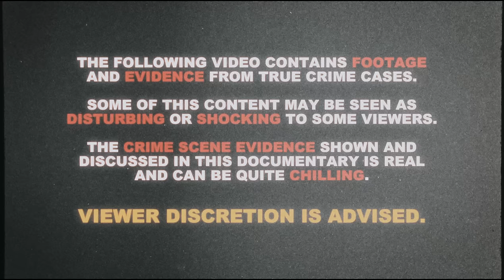Saskatoon Teen Disappears, Cops Find This | Brittney Gargol | True Crime Documentary 2024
Brittney Gargol and her best friend, Cheyenne Antoine, posed for a photo together to in Saskatoon to commemorate a much-needed night out. Just hours after this photo was snapped, tragedy would strike. The crime would send police on a 3 year hunt for justice, and when detectives finally tracked down their main suspect, well, it wasn’t someone that any of us would have expected. So what happened to Brittney Gargol? Well… its a scary mystery.

Chapters:
00:00 Beginning
05:31 Cheyenne Antoine
08:21 The Crime
11:54 The Investigation
15:32 A Web of Lies
19:37 A Conviction